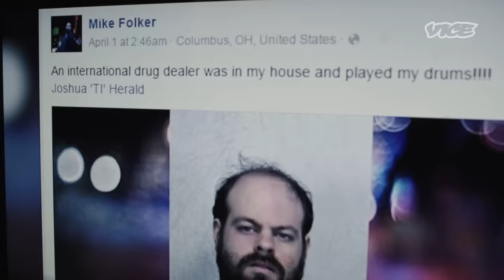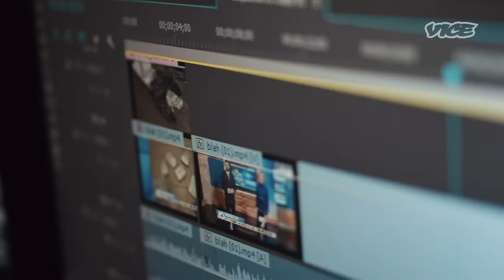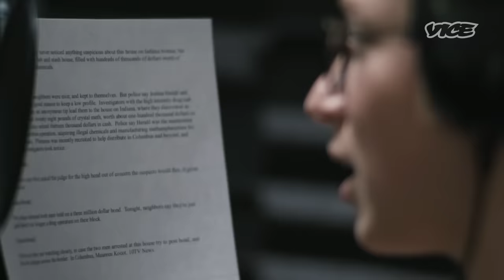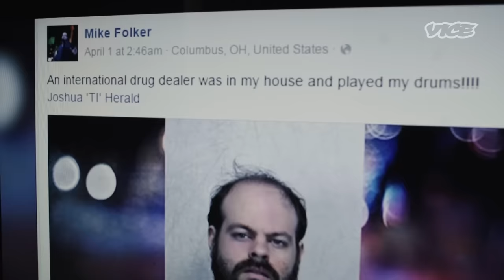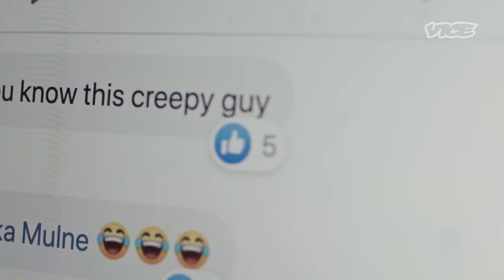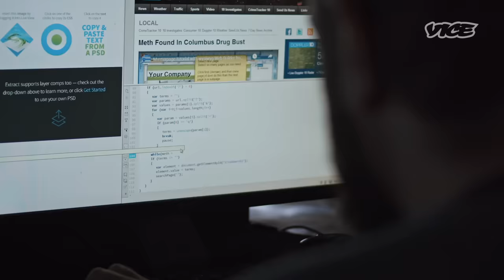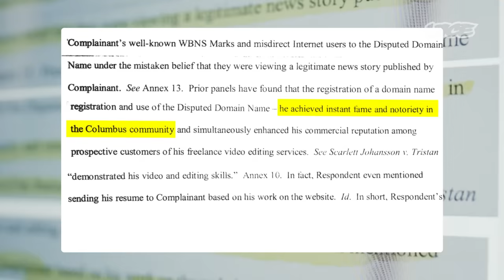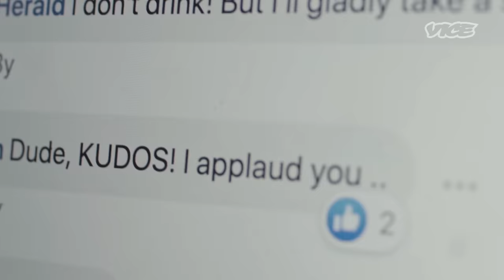My Breaking Bad Prank Gone Wrong Almost Cost Me $150,000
Inspired by his favorite show, “Breaking Bad” Josh decided to pull a prank that went terribly wrong.

What started off as a harmless joke meant for his friends, quickly spread online resulting in unforeseen consequences that Josh could never have imagined.